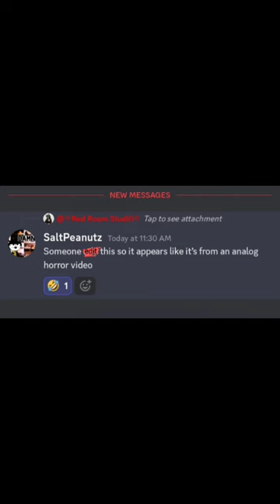H A P P Y analoghorror